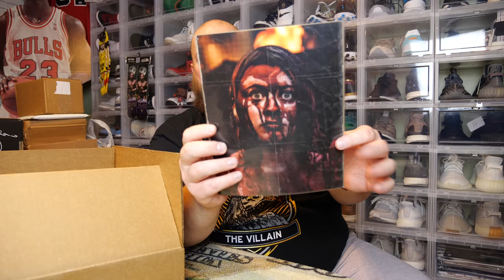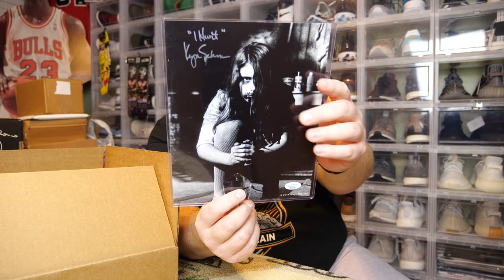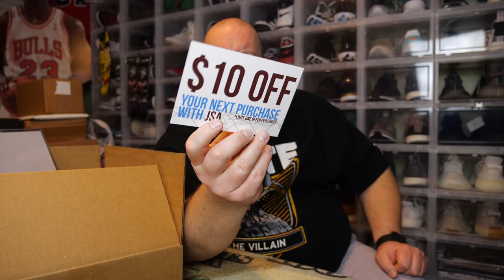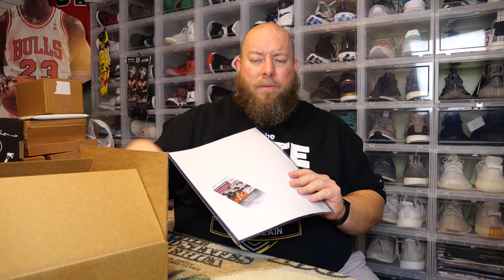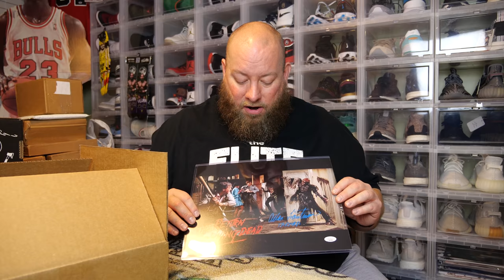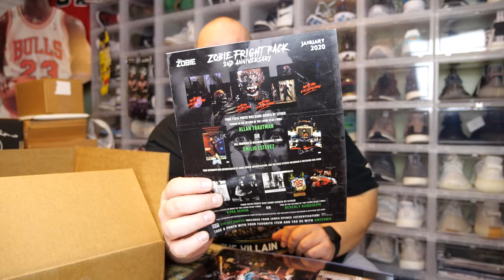Opening up the January 2020 Zobie Fright Pack Mystery Box + Exclusive Autographs & Collectibles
Clint Miller
484 E. Carmel Dr. #127